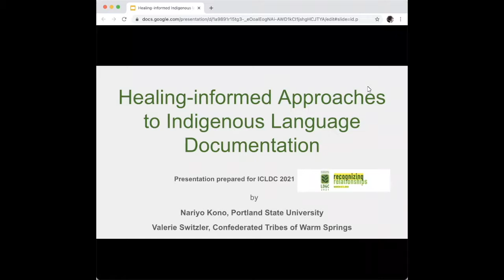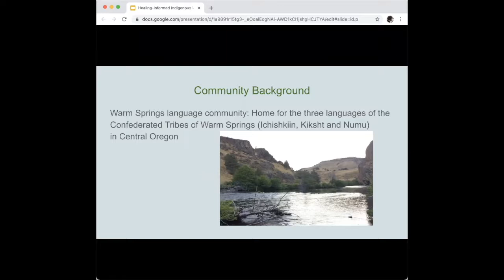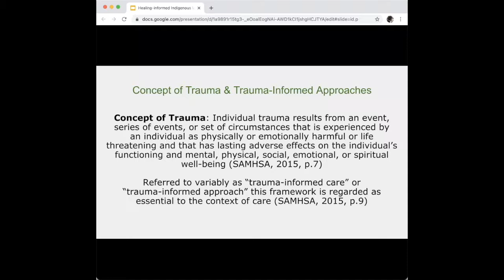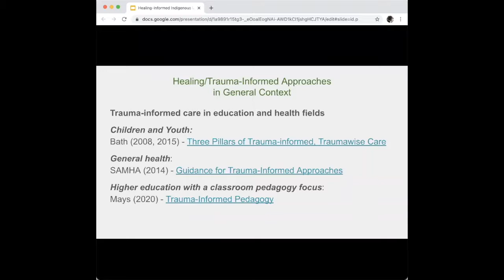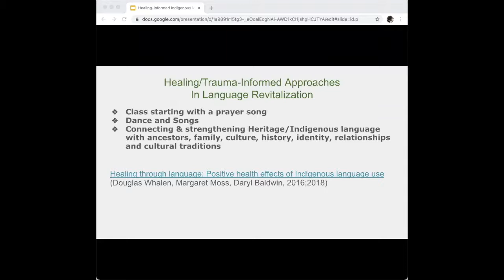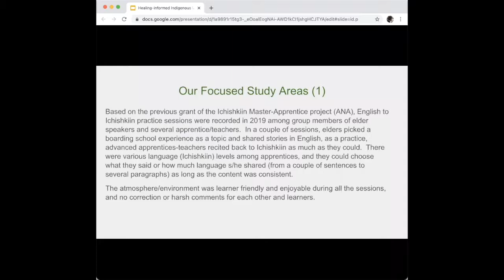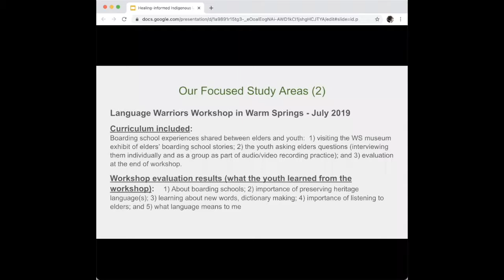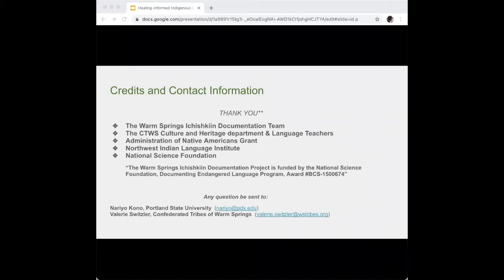Healing/Trauma-Informed Approach in the Language Documentation Process -- Kono & Switzler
Our paper expands typical approaches to community-based language perpetuation efforts and theories by inclusion of trauma-informed (healing-informed) approaches.  This paper demonstrates examples of how we integrated these approaches into Ichishkiin language documentation processes and methodology, and we believe this can serve as a model to other documentation and revitalization projects.